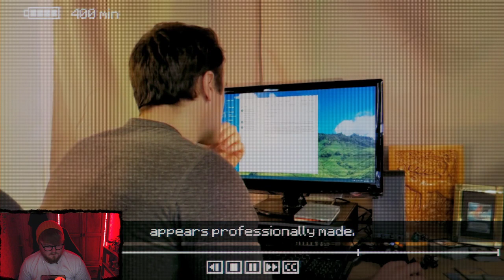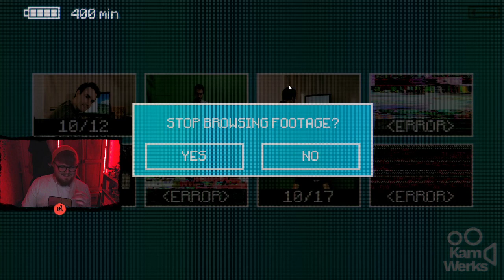CREEPY SPOOKY CARD GAME TIME!!! INSCRYPTION!!! 13/01/22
Every VOD will now be on Youtube in case you miss the stream as Twitch deletes them after 30 days!

This year I am hoping to create more content on the main Youtube Channel! Make sure to check it out and drop a sub!